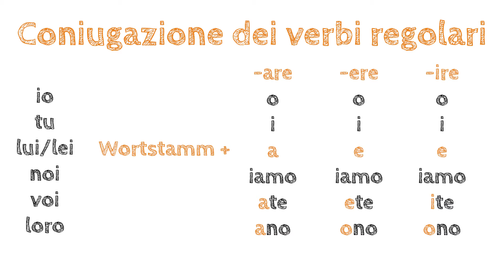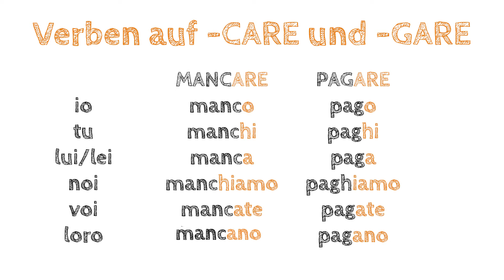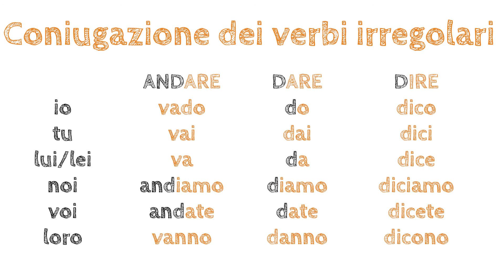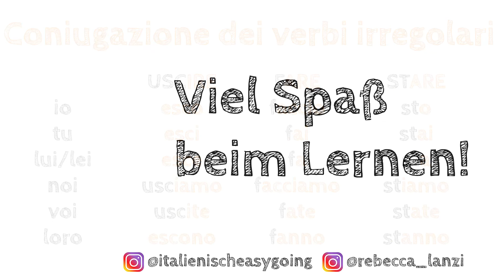Konjugation der Verben - Präsens | Italienisch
In diesem Video erkläre ich euch, wie man regelmäßige und unregelmäßige Verben konjugiert.